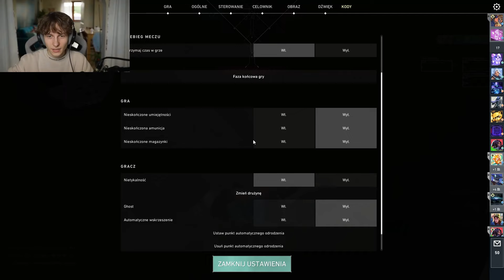ZAGRAŁEM 1v1 Z KAŻDNĄ RANGĄ w VALORANT +KONKURS